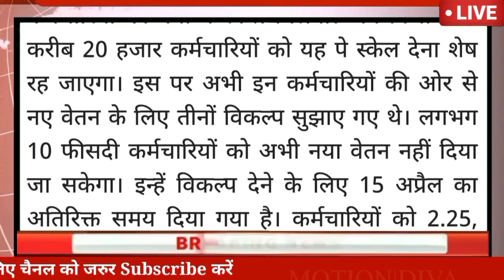Himachal Big Breaking News|| हिमाचल के लाखों कर्मचारियों को तोहफा || कई कर्मचारियों का बड़ा इंतजार